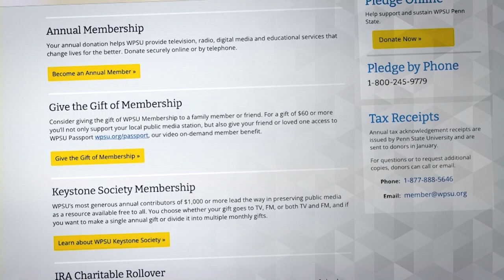Tiny Timbers | I'm Your Neighbor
Brian and Lauren Spicher share their tiny house dream. After running a roofing business in Lancaster, Brian and his family decided to step back and make their home in a cabin in the woods in Huntingdon County. They fell in love with the tiny house movement, and from there, Brian bought a saw mill and started building tiny houses, with several more planned and dreams of building a community.

0:00 Meet Brian and Lauren
0:40 A cabin in the woods
1:49 Amish roots
2:29 Tiny house dream
2:45 Visit wpsu.org